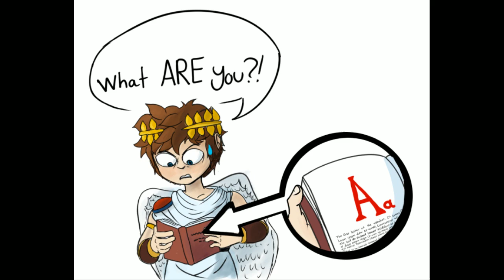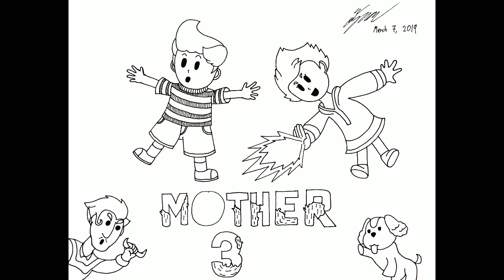[Vinebooru] Vinny - Vinesauce Art Corner (part 910)